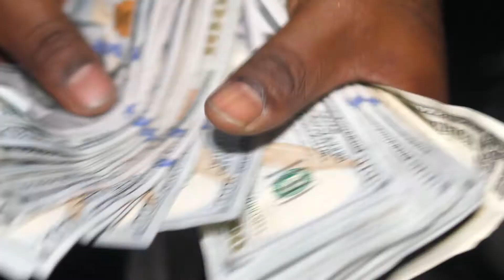Pooh Shiesty Club Performance 2021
Pooh Shiesty performs live at Aces Jxn 2.0 in Jackson, Mississippi.

Shot by @ShotBySha